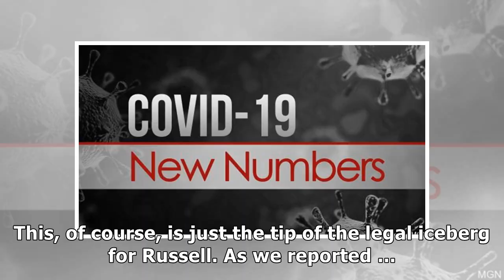R. Kelly Alleged Manager Charged with Shooting Threat to Nix Doc Screening